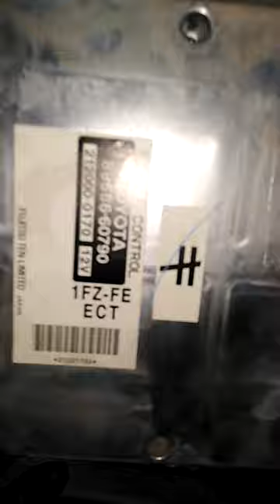Land cruiser 6 cylinder Block Type 1FZ-FE Engine. All sensors and Engine components Location.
LAND CRUISER 1FZ-FE CRANKSHAFT POSITION SENSOR LOCATION.
KNOCK SENSOR LOCATION 1
AND KNOCK SENSOR LOCATION.
COOLENT TEMPERATURE SENSOR LOCATION
OIL PRESSURE SENSOR LOCATION.
AIR  INTAKE TEMPERATURE SENSOR.
THROTTLE POSITION SENSOR LOCATION.
VACUUM SENSOR OR MAF MAP SENSOR LOCATION.